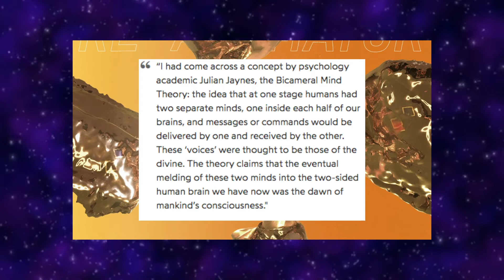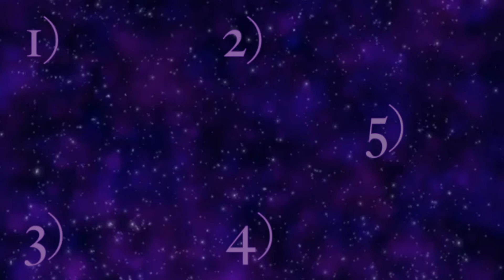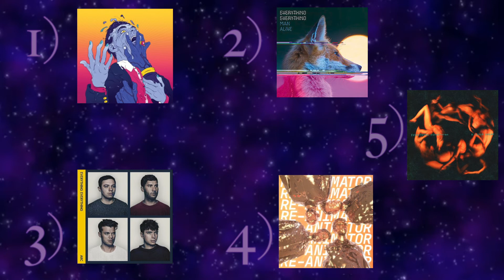Music Gauntlet Reviews: RE-ANIMATOR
In this video, we review the latest album from UK pop-rock outfit Everything Everything. The band has been making a name for themselves ever since the 2010's, becoming most notably known for their 2015 release Get To Heaven. Now on their 5th release, does the project pack an even harder punch than previous efforts or aim to tread territory they've been before? Watch the review and find out.